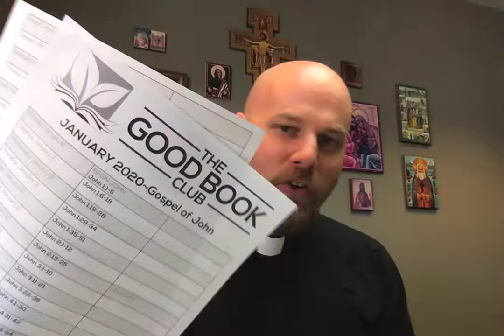The Good Book Club -January 6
Short videos of Paul reading the Gospel of John through the season of Epiphany.